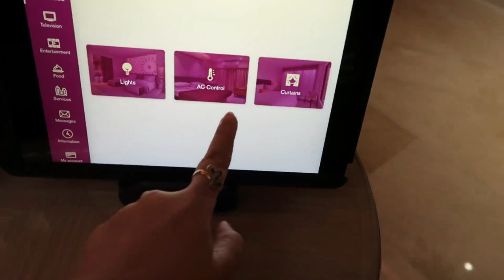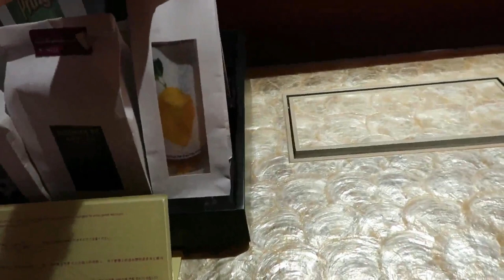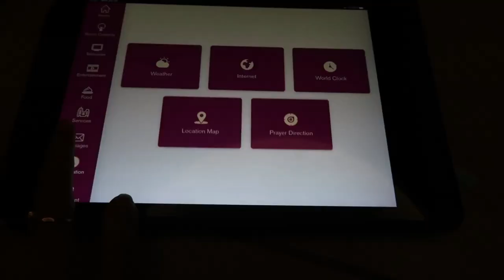OKADA MANILA STAYCATION | ROOM TOUR AND AMENITIES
Hey Hi Hello! It's Lou Richelle :) In today's video, I will be taking you in our staycation at okada for 3 days and 2 nights!

-Matthew 19:26

Music